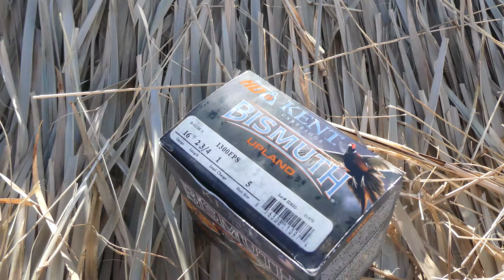Goose Hunting with a 16 ga. and David Wise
I have been wanting to goose hunt with my childhood 16 ga for a long time, but I have been having a hard time finding ammo for it. Then I found some Bismuth #5 from Kent. I figured it would work pretty well on geese, but I had no idea!

This hunt all started with David Wise called me the night after Dew Tour finals and said he got access to a pretty good field near my house. I am always up for goose hunting somewhere new especially along the front range of colorado.

This blind was on a cattle pasture near a roost pond. We threw out the goose decoys as the sun was coming up. Throughout the day we got two nice groups and a single to finish in the  spread.